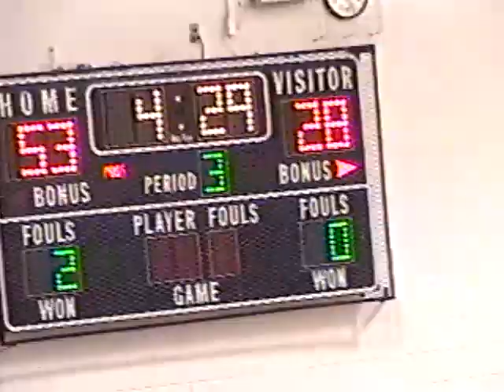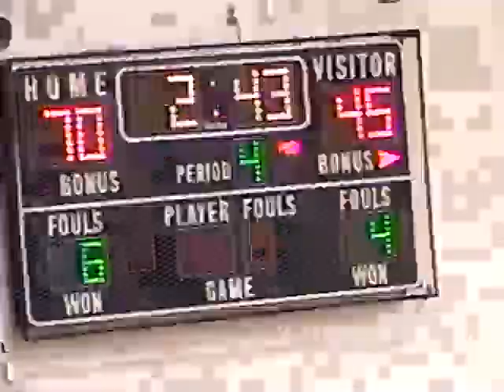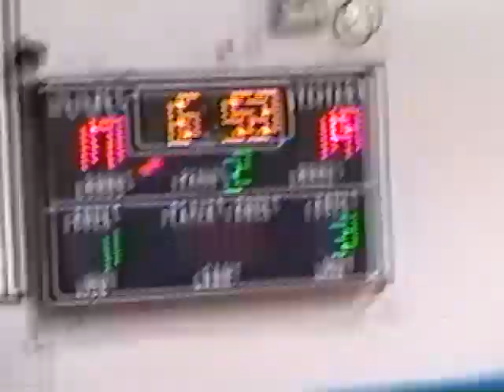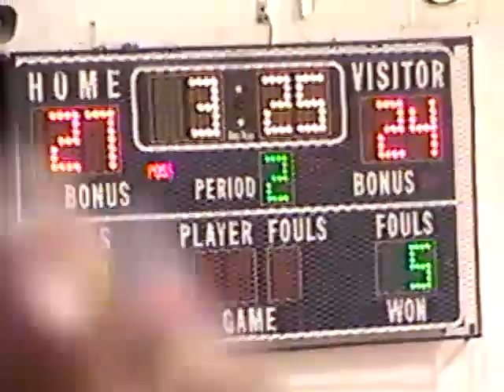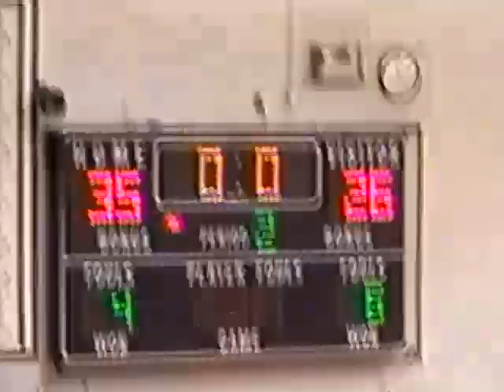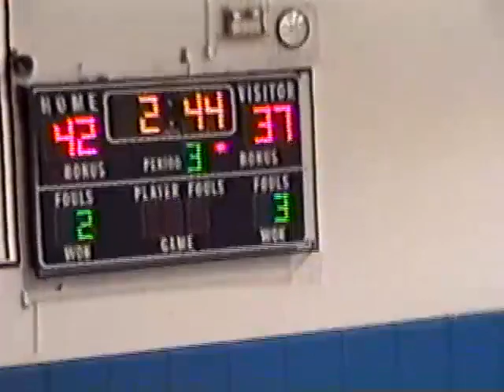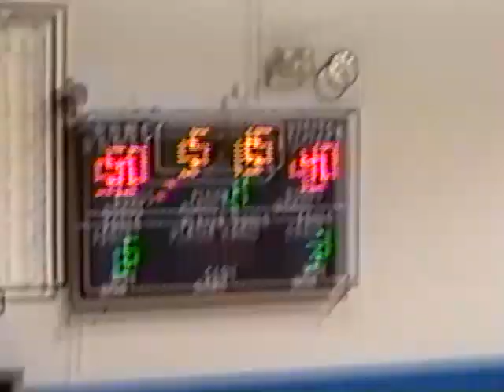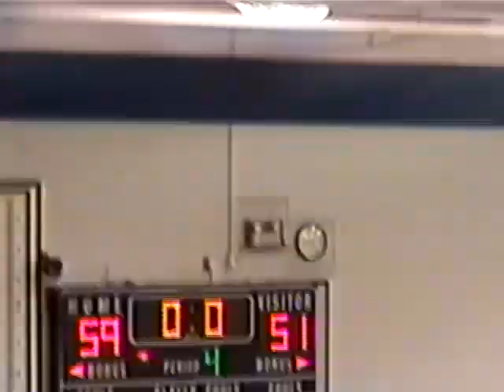Haslett Varsity Basketball at St Johns 12/14/04 and Dewitt 12/17/04